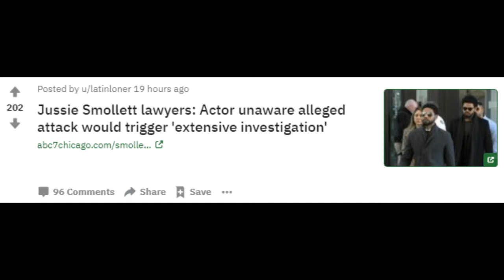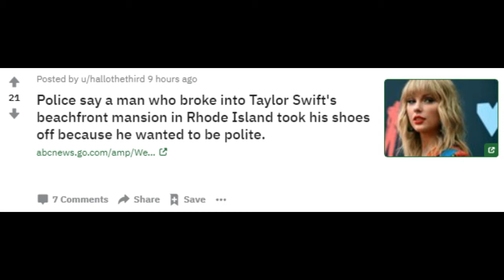Please stop kissing the chickens - r/NotTheOnion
r/NotTheOnion